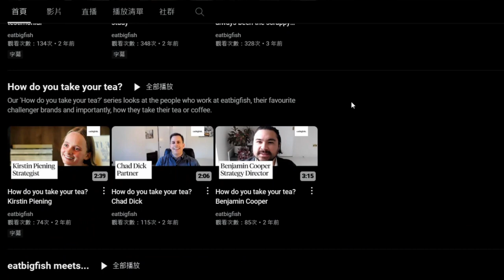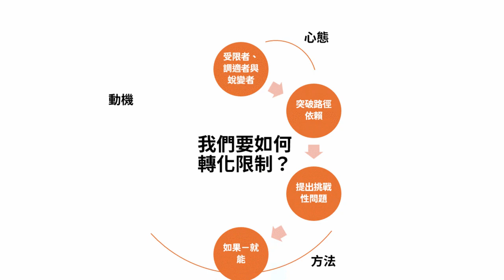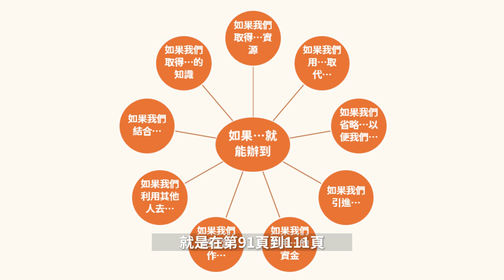【中央大學群英教師社群】《美麗的限制：為何嶄新的商業想像，常來自匱乏的條件下》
還在抱怨「時間太少、資源不夠」？
真正的創新者說：限制，是必要且有益的！

停滯的年代人人都該擁抱新思維
困難正是你的最好機會！

書籍：《美麗的限制: 為何嶄新的商業想像, 常來自匱乏的條件下?》
主講者：蘇子媖
後製：孫詠淳
監製：蔡振瑋、鄭雅軒